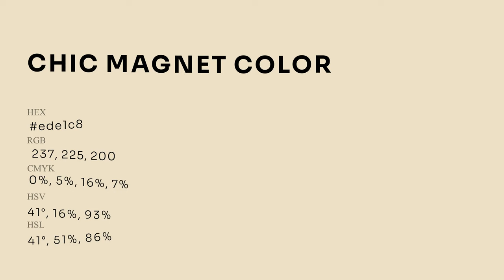Chic Magnet color ede1c8 hex Cool Green color ede1c8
What color is Chic Magnet ? ede1c8 hex, Cool Green color ede1c8

Hex ede1c8 Color Code is also known as Chic Magnet color

Hex ede1c8 Color code in RGB color code model is created after adding 92.94% red color, 88.24% green color and 78.43% blue color.
Hex ede1c8 Color code in CMYK color (process color) code model is generated after subtraction of 0% cyan, 05% magenta, 16% yellow, 07% black.